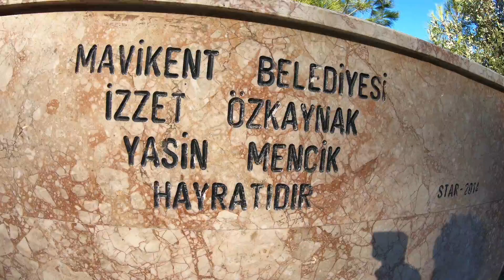13.8.21 Adrasan Kumluca Antalya mit Fahrad Teil 2